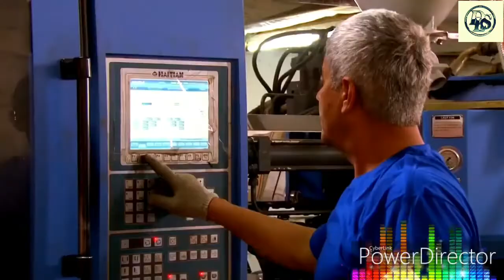Dilmurod Usmonov_Tojikiston |Дилмурод Усмонов_Тоҷикистон (video version)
🎬 DLS0071🎬

➡️Kanalimizga obuna bulishni unutmang,

➡️ Подпишите на канал